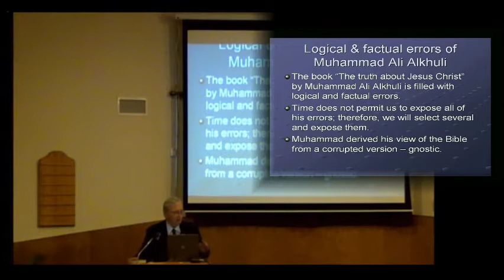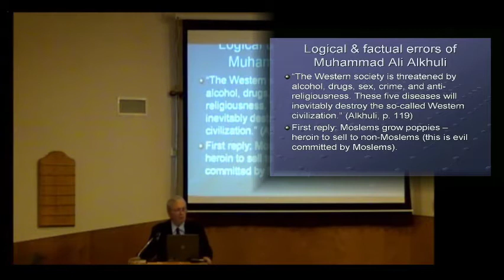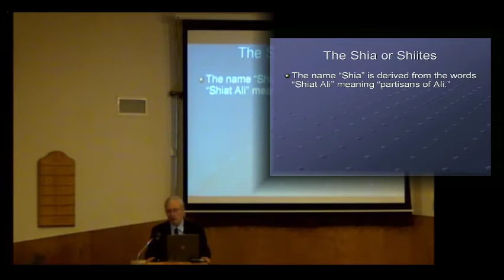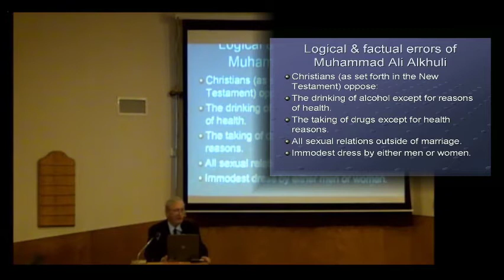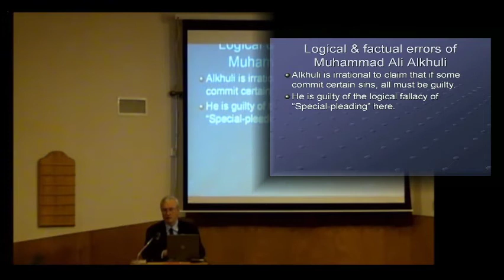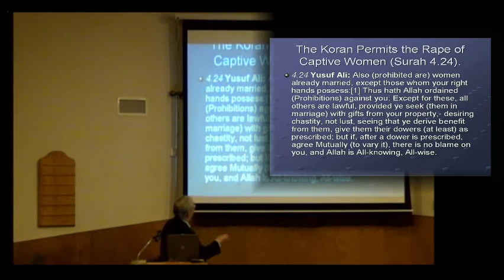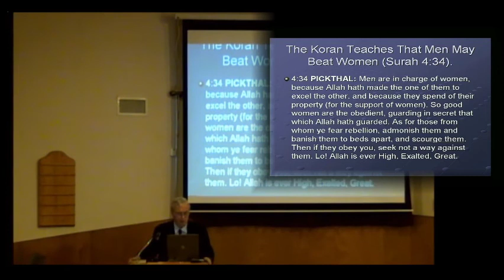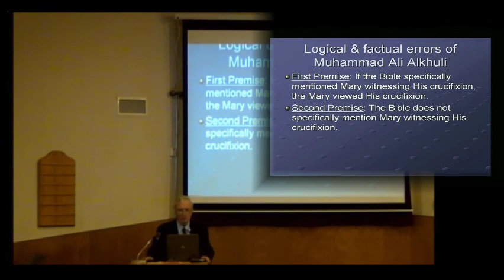More logical errors committed by Muhammad Ali Alkhuli